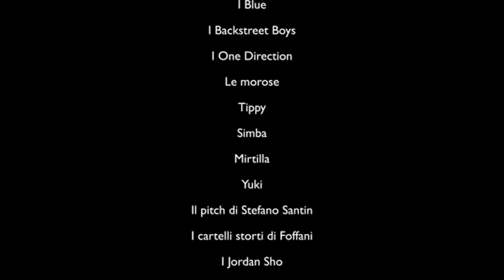Backstreet Fioys - What makes you beautiful (One Direction)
Prima esibizione dei Backstreet Fioys.

La Band si è formata a marzo 2020 e si è sciolta ad aprile 2020.

Componenti:
Nicolò Santin
Giuseppe Pizzorusso
Nicola D'Ambrosi
Enrico Foffani
Riccardo De Vidi